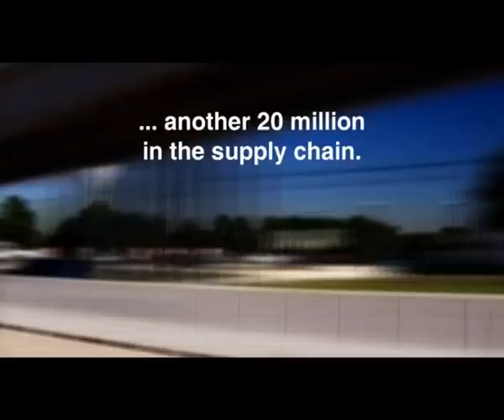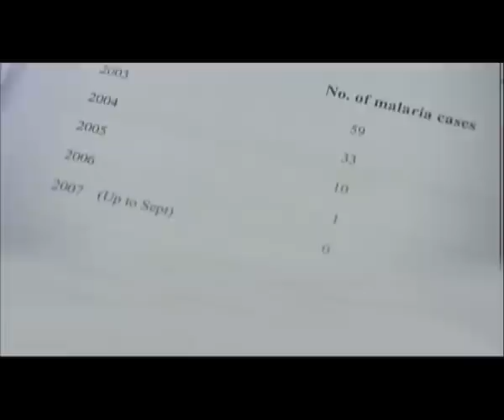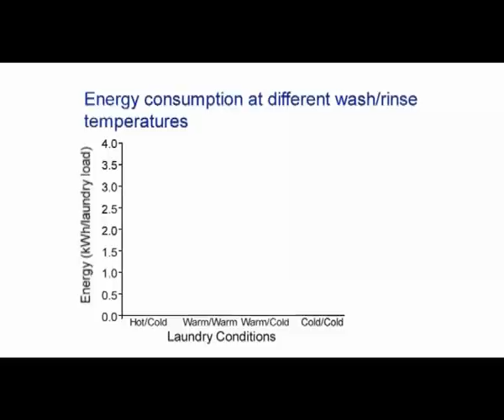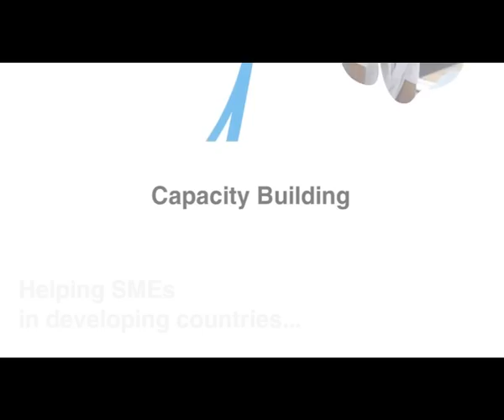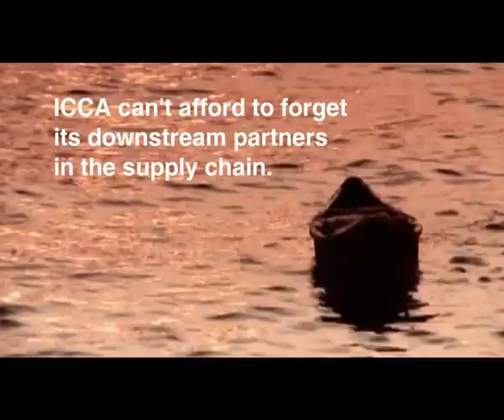ICCM2 Booth film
How to manage chemicals for the benefits of all? An interesting but official answer from industry at an international level. The chemical industry show here its commitments to sustainable development to try to answer the needs of the society. They develop products and try to agree on common strategies like in Geneva at the conference called ICCM2 in May 2009